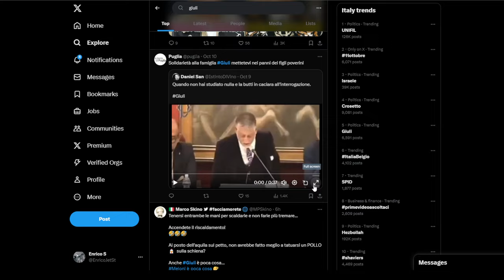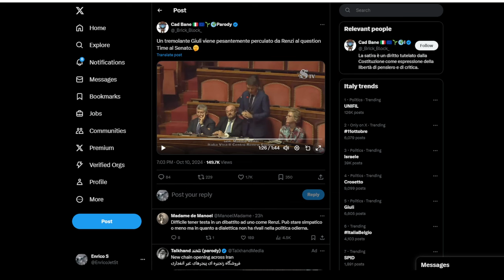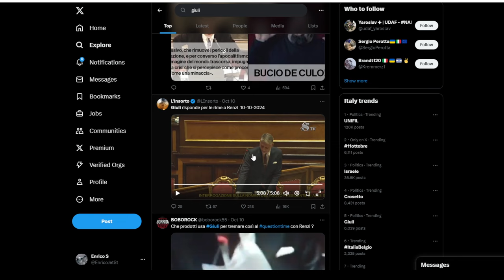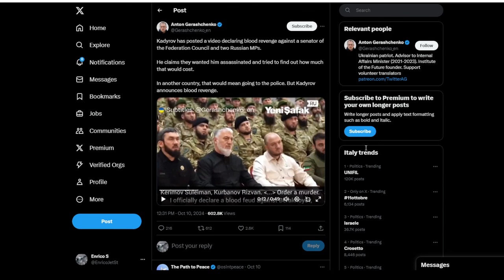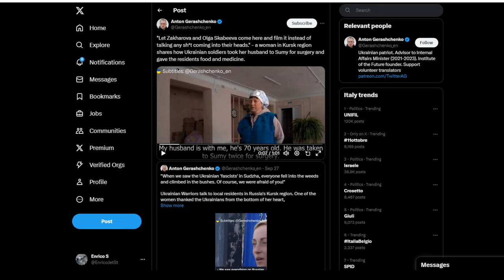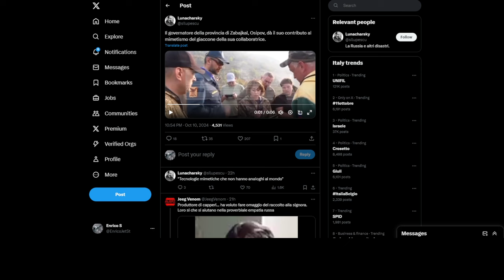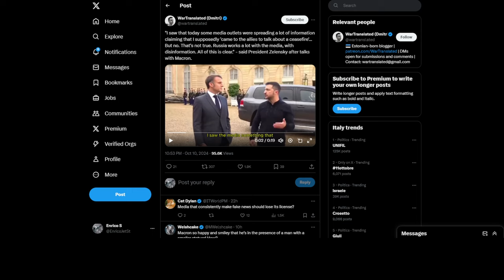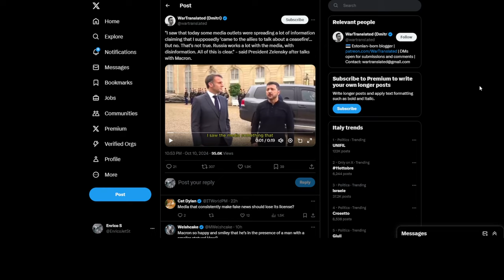Scontro fra Titani Giuli vs Renzi - Kadyrov dichiara guerra alla Russia - Aggiornamenti dal fronte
l'auto che fa il botto